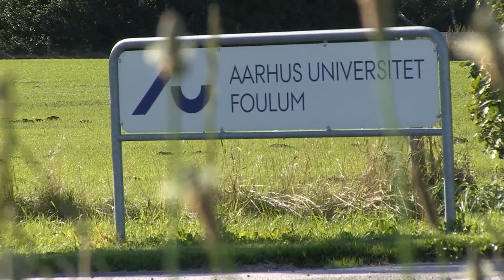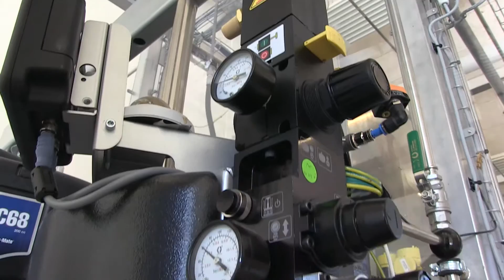Ib Johannsen, AU Foulum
Lektor Ib Johannsen fra Aarhus Universitet udtaler sig om:
- Konvertering af biomasse
- Hydrotermisk konvertering af våd biomasse til flydende brændstof
- Omdannelse af biomasse til kemikalier eller brændstof
- Omdannelse af våde lignocelluloseholdige biprodukter fra landbrug og industri
- Omdannelse af energiafgrøder, efterafgrøder og afgrødefraktioner fra landbruget
- Omdannele af organiske affaldsprodukter fra husholdninger, landbrug og industri
- Biomasseproduktion
- HTL-anlæg
- Hydro Termal Liquefaction
- Forskningsplatform biomasse